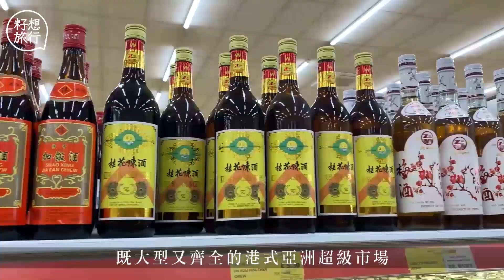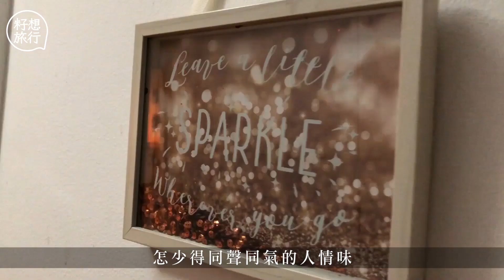移民英國｜80後夫婦移英一周年 二人團年飯抗Homesick 「有心理準備，永不能再踏足香港」 逃走他鄉的故事─果籽 香港 Apple Daily─原刊日期：20210210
80後港人Desiree和丈夫Jun於一年前來到英國。移民的契機，是從事電子商務的Desiree在港的公司需要一位熟悉亞洲市場的人到英國發展業務。眼見有機會離開香港，Desiree馬上申請。問到她如何令從事電子工程師的先生也同意離開香港，她說：「我們在移民方面沒有分歧，在拍拖時已經有移民的打算。」雖然面對競爭，但是Desiree最後也成功爭取來到英國發展的機會。為了和家人朋友好好道別，兩夫妻去年特意安排在農曆新年後才離開香港，希望在佳節留個美好回憶。

Desiree和丈夫Jun的愛情故事萌芽於大學的迎新營，相識不到一個月，他們便墮入愛河。誰也沒想到，他們的拖一拍就是12年；二人在2018年結束愛情長跑，拉埋天窗。原本在香港生活得不俗的兩口子，一年前決定移民英國。誰也清楚香港比起英國容易搵錢，驅使他們放棄香港穩定的職業和家人的陪伴的，是想到兒女的未來。丈夫Jun道出了移民的掙扎：「如果我們不是打算生小朋友，留在香港又有甚麼所謂？」理智戰勝了感情，他們還是要對這個熟悉的地方說再見。